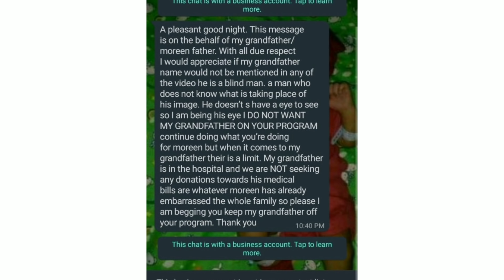😭MAXINE FATHER IS DEAD💔| WE NUH WANT UNU MONEY | MAXINE EMBARRASSED WE🤔